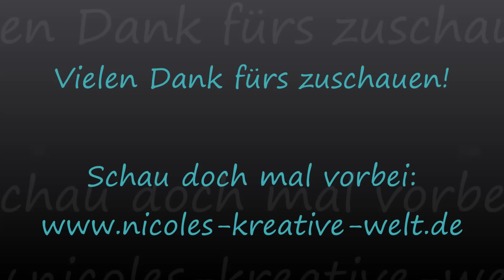[Embellishments #6] Tabs |HD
Heute gibt es wieder ein neues Video aus meiner Embellishment Reihe.
Viel Spaß beim anschauen und nachbasteln.
Liebe Grüße Nicole

♥♥♥ FOLGE MIR♥♥♥